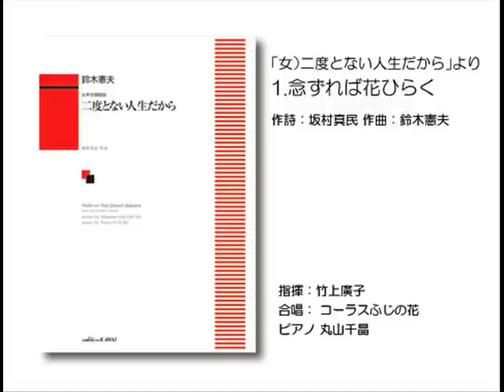「二度とない人生だから」より「1.念ずれば花ひらく」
鈴木憲夫：女声合唱組曲「二度とない人生だから」(カワイ出版刊)より「1.念ずれば花ひらく」カワイ出版